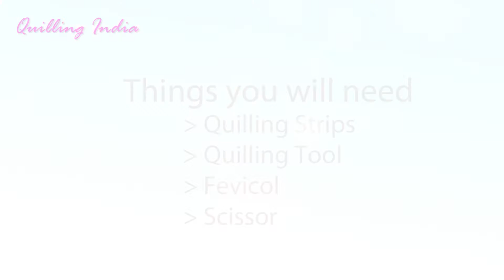Basic Paper Quilling Flowers Tutorial for Beginners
In this Tutorial you will learn how to make Basic Paper Quilling Flowers.
By - Bindu Mhatre